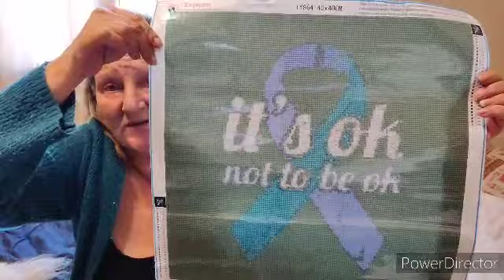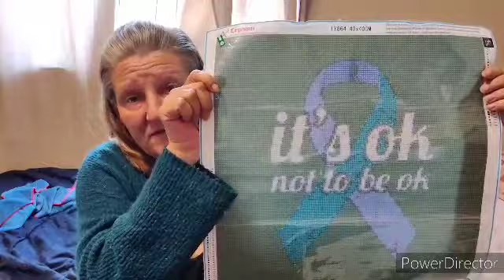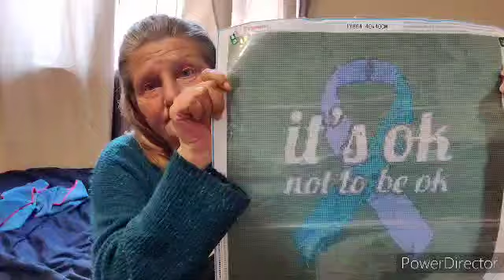Important Message...My Next DP and Why